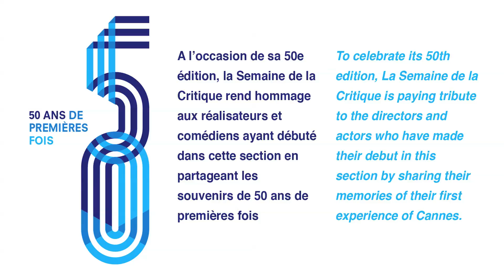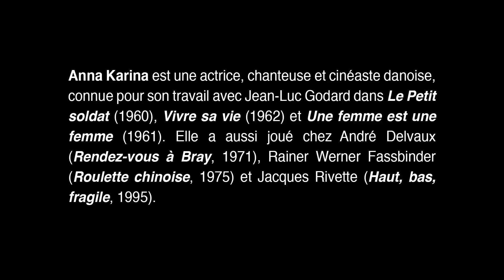ITW AKarina vost ang